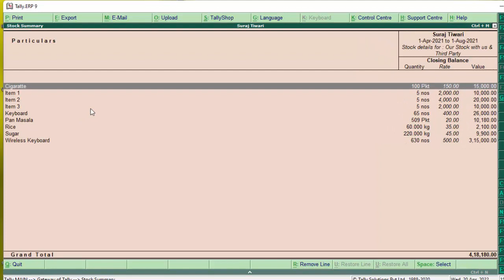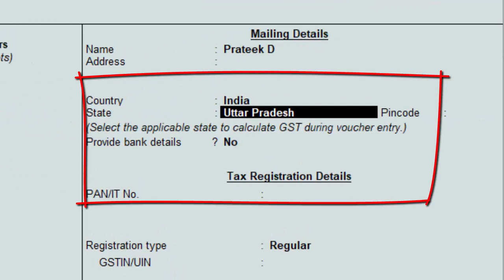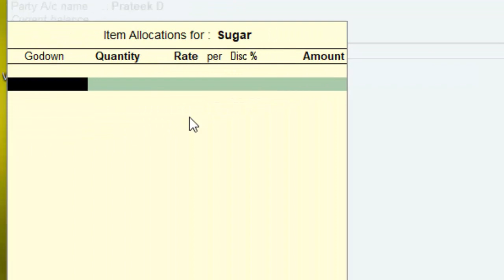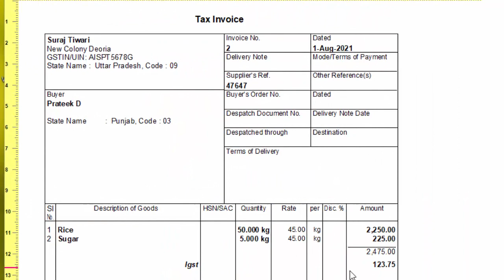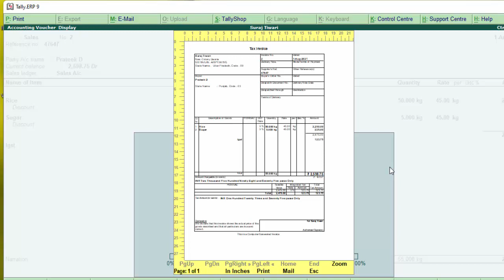Different State tax Printing in Tally ERP-9@COMPUTEREXCELSOLUTION